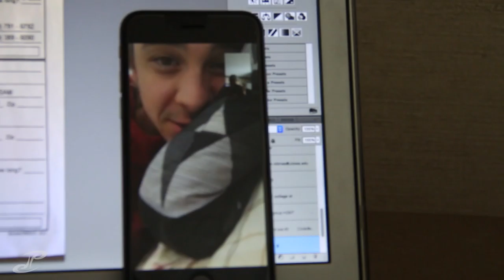VLOG 088 - the last colorado trip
we woke up and continued filling out applications before making the journey home